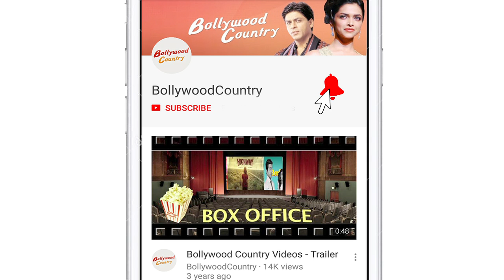Kareena Kapoor shares 'key to happy marriage' on her wedding anniversary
अभिनेत्री KareenaKapoor और SaifAliKhan आज अपनी शादी की 8 वीं सालगिरह मना रहे हैं , इस खास मौके पर करीना ने सैफ संग अपनी एक प्यारी सी तस्वीर साझा की है।